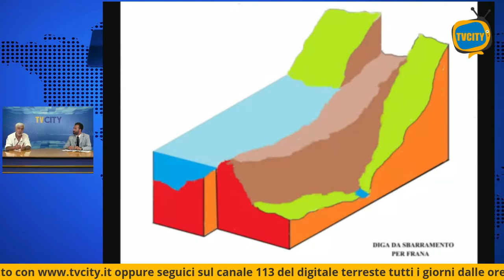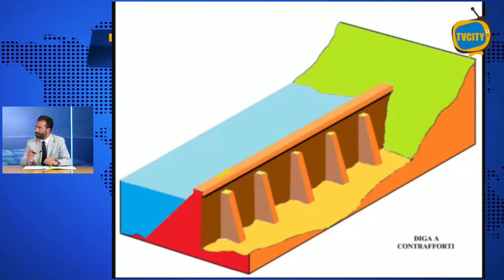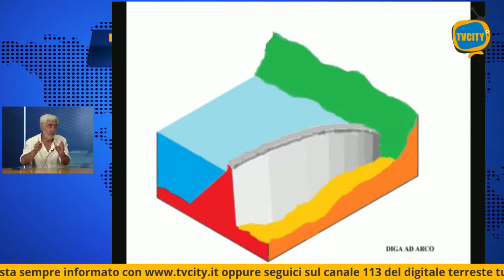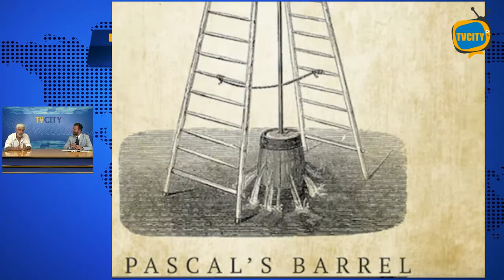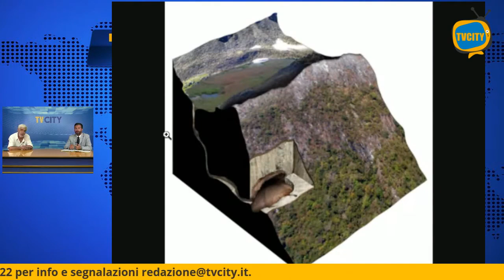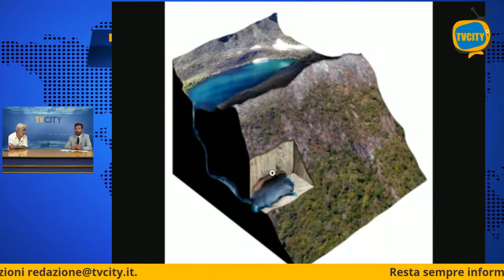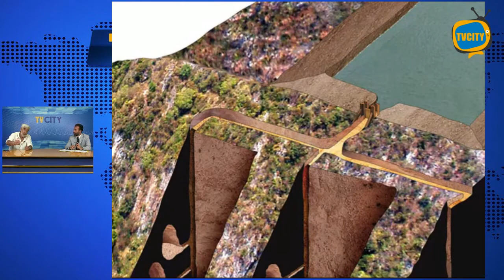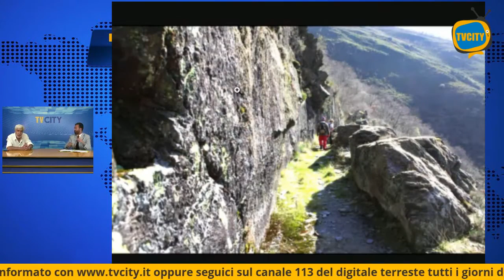Dighe dell'antica Roma Dentro la storia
Dentro la Storia - Dighe dell'antica Roma
Replica 2020 in studio  Salvatore Perillo e l'ing. Flavio Russo - storico militare dello Stato Maggiore dell' Esercito - per parlare di dighe e di sistemi idraulici nella tecnologia del mondo classico con particolare riferimento alla tecnica mineraria descritta da Plinio il Vecchio: la "ruina montium".